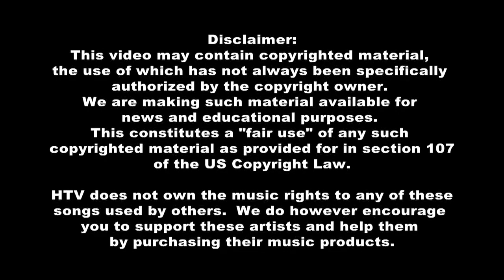Bayou Time: TPSO Arrest for 3D Printed Firearms & Parts